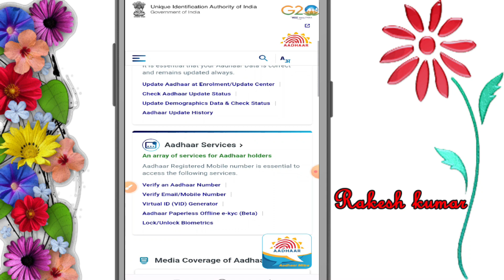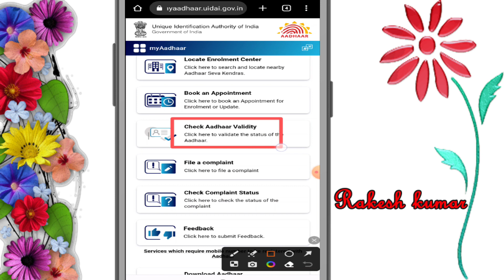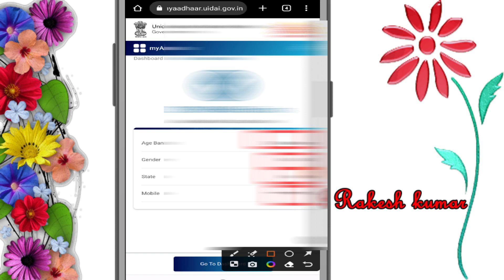Aadhar Card Me Kon Mobile Number link hai Check Kare 2023|आधार कार्ड में कोन मोबाईल नंबर लिंक है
Hello Dosto
Dosto is video mai apko bataya hu ki aap ghar baithe apne mobile ya laptop se kis prakar se aap apne aadhar me kon sa mobile number diye hai pta kar skate hai to video ko bina  skip kiye last tak jarur dekhe

how to check aadhar card mobile number
how to check aadhar card link to mobile number 2023
how to check aadhar card mobile number link

Hashtag..